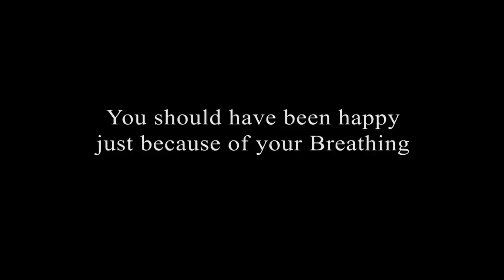WOOD PRISON Directed by Fabio Omodei - Theatre Academy of Rome Sofia Amendolea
Directed by Fabio Omodei

April 2018 - International Theatre Festival in Sharm el Sheikh - Egypt
GRAND PRIX - Best Performance
Best Scenography
Best Costumes

Nomination in Best Directing
Best Choreography
Best Music

March 2018 - International Theatre Festival in Agadir - Morocco
Best Directing
Best Scenography
Best Costumes

February 2018 - International Theatre Festival in Bahrain - Bahrain
Second Place and Best Costumies

December 2017 - International Theatre Festival in Rabat - Morocco
Audience Awards

Premiere: October 2017 - International Theatre Festival in Tanger - Morocco
Best Choreography
Best Scenography and Costumes
Best Collective Interpretation